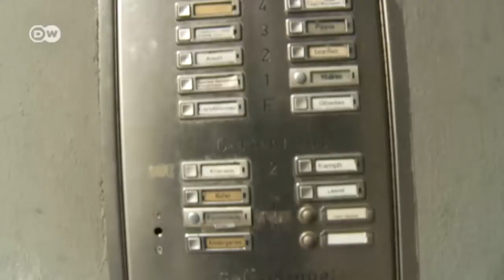Wohnzimmer weltweit: Lisa Pippus aus Berlin | Global 3000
Stilberaterin Lisa Pippus aus Kanada lebt mit ihrer japanischen Mitbewohnerin im Stadtteil Moabit in Berlin. Ihre Einrichtung ist ein Stilmix aus Altem und Neuem, Kunsthandwerk vom Vater und Mitbringsel von Reisen.